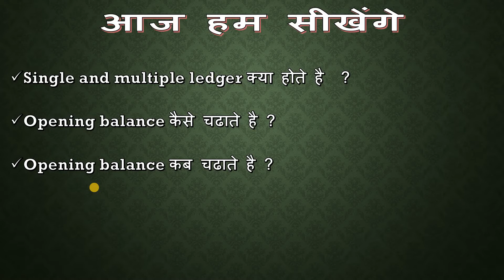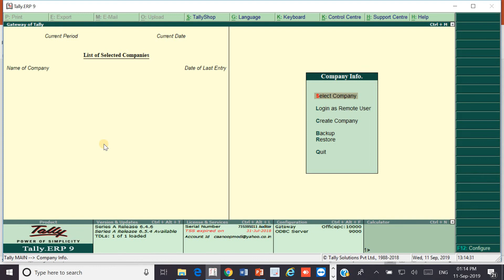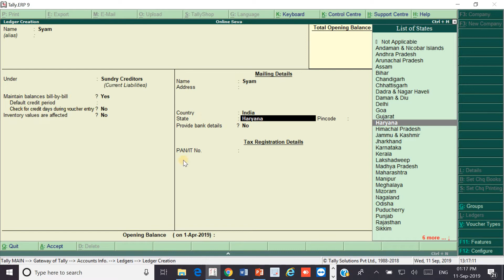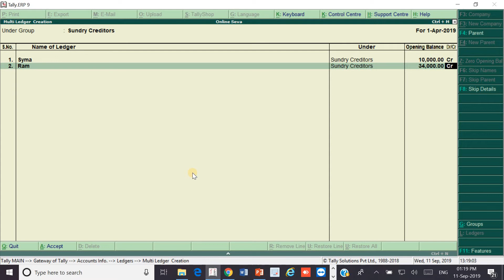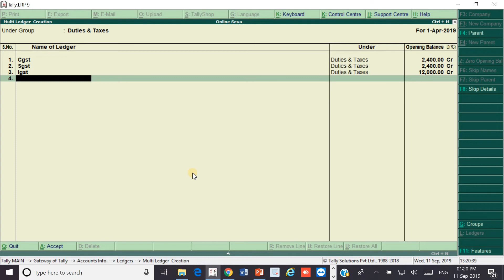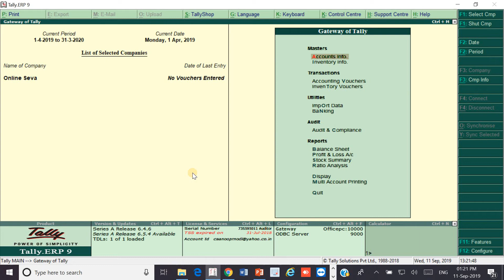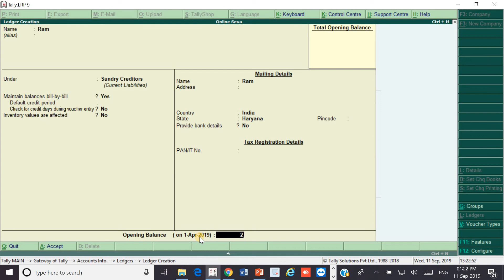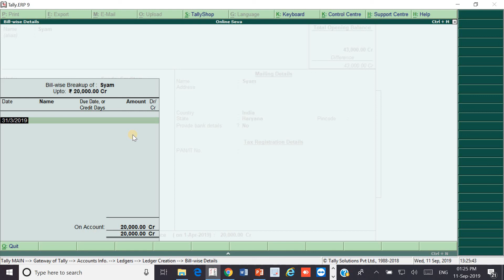TALLY ERP.9 Class 8 || Difference B/W single ledge and multiple ledger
GST PAID SERVICE